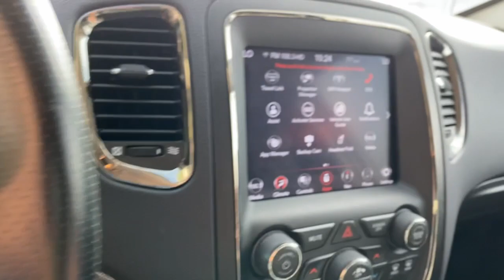2020 Dodge Durango GT TX Dallas, Grapevine, Irving, Arlington, Carrolton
Pre-Owned 2020 Dodge Durango GT available at Park Cities CDJR located in 2800 W Mockingbird Lane, Dallas, TX, 75235. Servicing the Dallas, Grapevine, Irving, Arlington, Carrolton area.
Please mention the stock LC286948A when you contact the dealership for this vehicle.

Go home happy with the  2020  Dodge Durango.  The Dodge Durango: The powerful, full-size, 3-row SUV that blends rugged capability with refined, state-of-the-art comfort. The following are some of this vehicles highlighted options: Apple Carplay®/Android Auto®, Touchscreen Infotainment System, Navigation System, Keyless Entry, Back-Up Camera, Premium Sound System, Satellite Radio, Fog Lamps, Heated Mirrors, 3rd Row Seat. Seriously powerful. Stylishly comfortable. The Durango awaits.